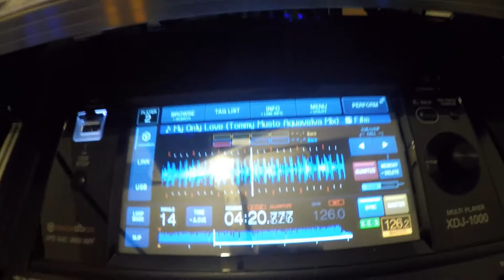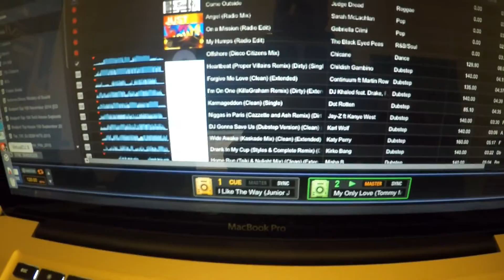PIONEER XDJ 1000 TESTING REKORDBOX STABILITY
Quick video showing Rekordbox stability while playing and multitasking on the laptop at same time.